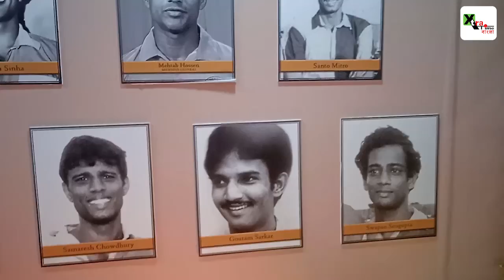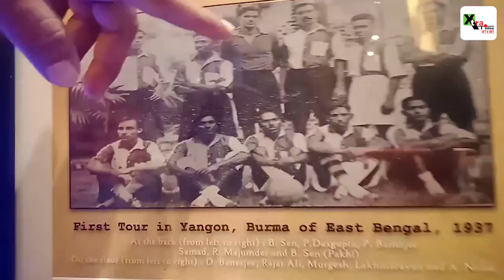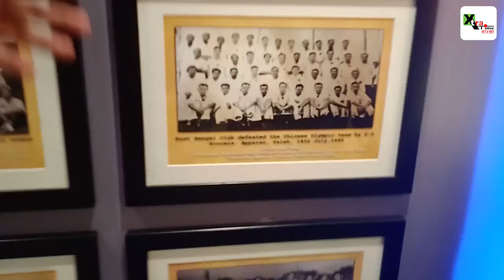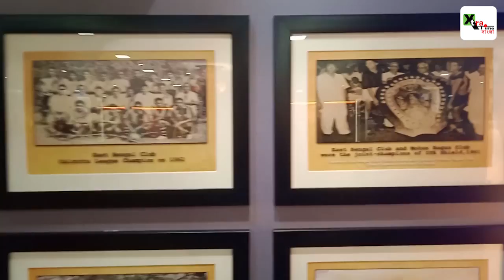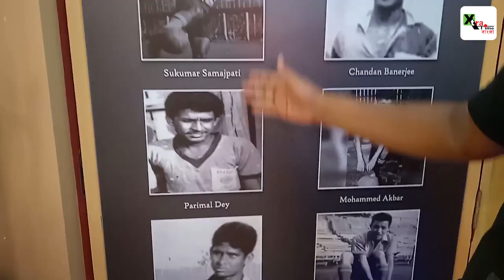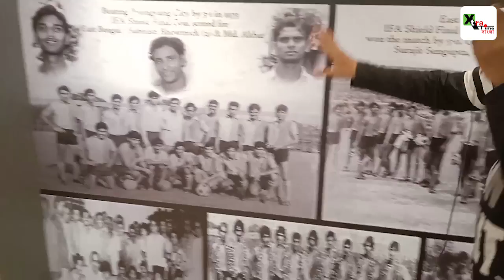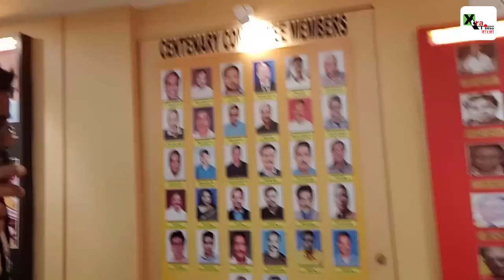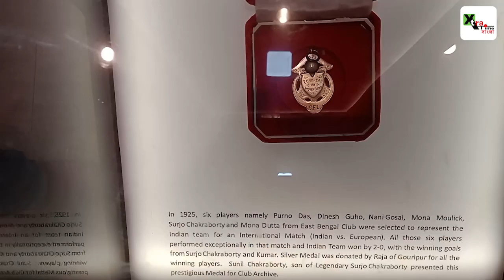Eastbengal Archive এ কী আছে? জানুন আসল ইতিহাস! সপরিবারে ঘুরে দেখুন| Eastbengal Museum| Kolkata Tour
Eastbengal Archive এ কী আছে? জানুন আসল ইতিহাস! সপরিবারে ঘুরে দেখুন